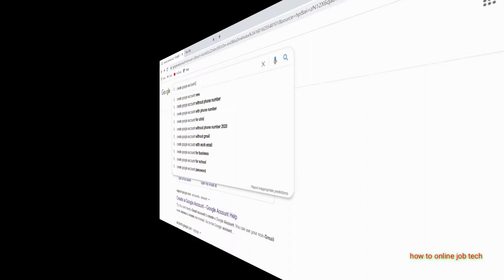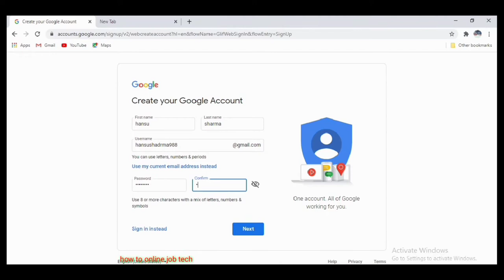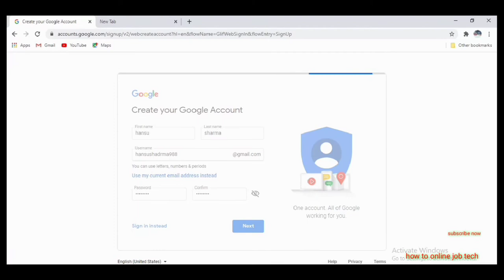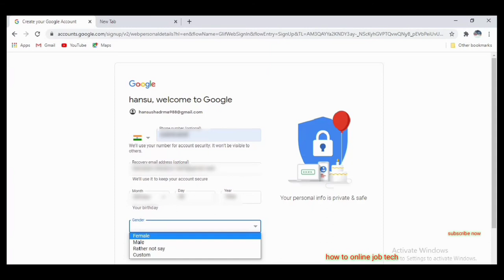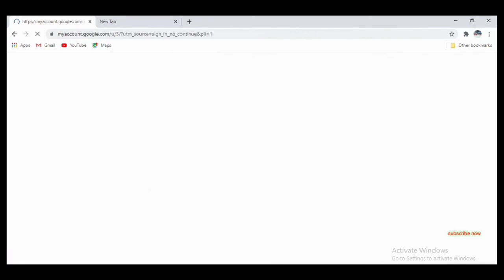Google Account Banaye Or Create Google Account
Google Account Banaye Or Create Google Account  इस वीडियो में जीमेल और ईमेल बनाने की किसको नहीं आता है उसके लिए यह वीडियो बनाया गया है Google खाता Banaye या Google खाता बनाएँ how to online job tech channel banaya gaya hai ki online job shambandhit aasani se aap bana sakte ho apna google account yekdam  subhida janak banaya aur bataya gaya hai aap aarsani se aap shikh sakte ho iska upag youtuber channel banane main kiya jaata hai aur play store sing karne main ect jagaho par kiya jaata hai

sabase jyada bikane wala mic boya hai
best quality boya mic
link niche diye gaye hai aap yaha se by kar sakte hai